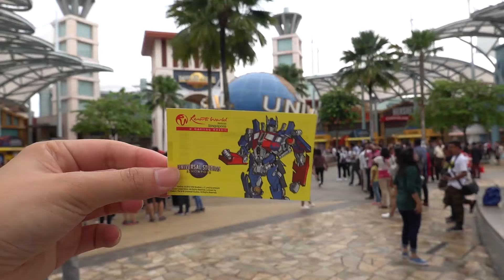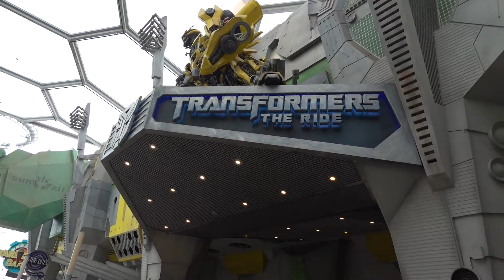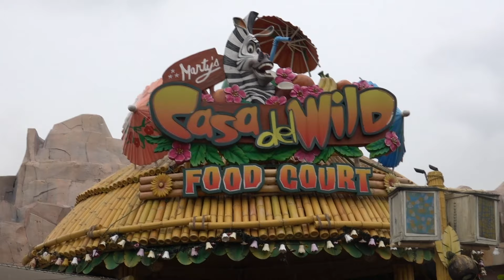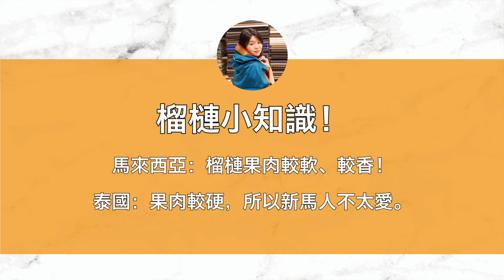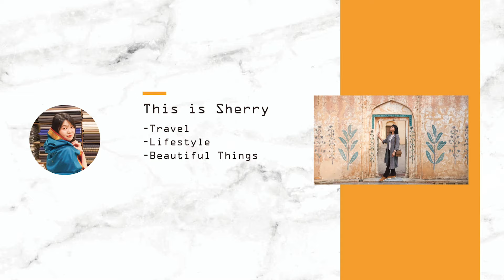新加坡環球影城Vlog｜雨季最強環球影城攻略☁貓王榴槤！｜Hola! Sherry湘陵學姊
登冷！員旅Day2來 新加坡環球影城 玩耍啦！
雖然是跟團、雖然沒有從開園就衝進來玩、雖然遇到 雨季的新加坡 傾盆大雨...
但還是在未買快速通關的狀況下玩好玩滿！
(同團的一對爺爺奶奶，不玩遊樂設施也在環球影城裡把表演們通通看遍！)

新加坡環球影城總共有七大主題園區，整個園區為一個圓，所以可以順時鐘或逆時鐘玩唷！
我們第一站先來科幻城市的「 變形金剛3D對決」排隊，也因為排了一陣子，才會有這麼多影片畫面呀！而且如果你跟Austin一樣熱愛電影，玩著玩著還會留下男兒淚呀！

如果對你來說日本的遊樂園玩一整天太大太累，新加坡的環球影城就很適合你！
很適合親子遊、花漾爺奶旅、朋友輕旅行~

［有意思影片］
【➤𝐓𝐑𝐀𝐕𝐄𝐋旅行世界關鍵提案】
🎬新加坡魚尾獅我來了！入境樟宜機場直奔這！！
🎬與泰姬瑪哈陵有約！遇見一滴永恆的淚珠💧
🎬春漾東京自由行！千元台幣的早餐、東京夜景美翻天

🎬最享受！日月潭陸海空3種旅遊方式1次滿足！

🎬找不到方向？該如何做選擇？解憂書店解你的憂

［更多資訊］
🙋‍♀看更多旅行、吃貨、美麗事物的分享🙋‍♂